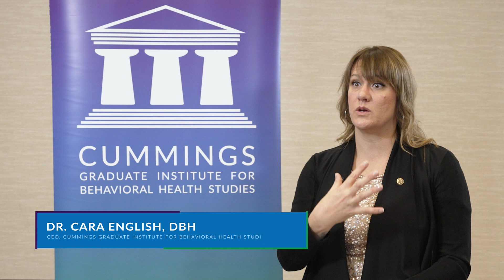Call for Presentations & Posters 2023 Integrated Care Conference | Cummings Graduate Institute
Dr. Cara English, DBH, talks about the 2023 CGI Integrated Care Conference call for presentations and posters. The deadline to submit a proposal is April 10, 2023.

Cummings Graduate Institute for Behavioral Health Studies (CGI) is immensely proud to host the 2023 Integrated Care Conference taking place October 9-11, 2023, at the Gila River Resorts – Wild Horse Pass & Conference Center in Chandler, Arizona. The 2023 CGI Integrated Care Conference theme is Opportunity in Crisis - Using Adverse Pandemic Experiences to Drive Healthcare Improvement. Conference registration will open in May 2023.

The 2023 Integrated Care Conference is designed for multidisciplinary healthcare professionals, leaders, researchers, clinicians, community health workers, caregivers, and other stakeholders who are engaged in healthcare design, delivery, and improvement.

To learn more about the call and how to apply,

Cummings Graduate Institute of Behavioral Health Studies is a nonprofit, online, DEAC accredited, private institution offering post-graduate education and training in the field of Integrated Behavioral Health, including the Doctor of Behavioral Health (DBH) degree, Master of Healthcare Leadership, integrated behavioral health certificate programs and continuing education exclusively focused in integrated care.